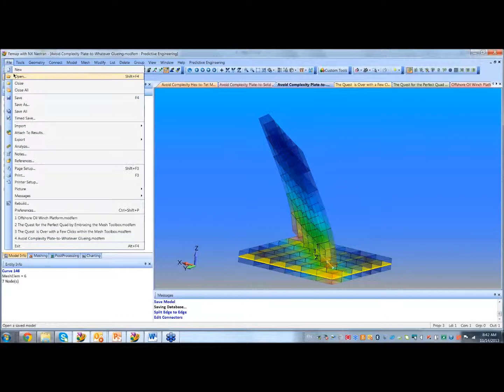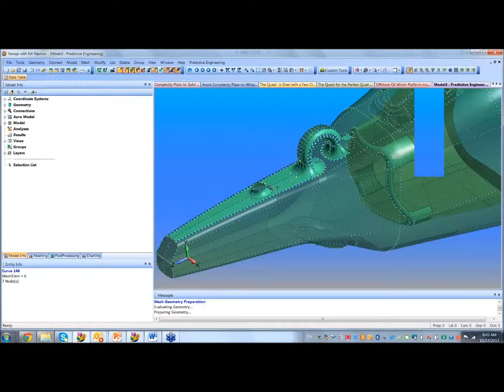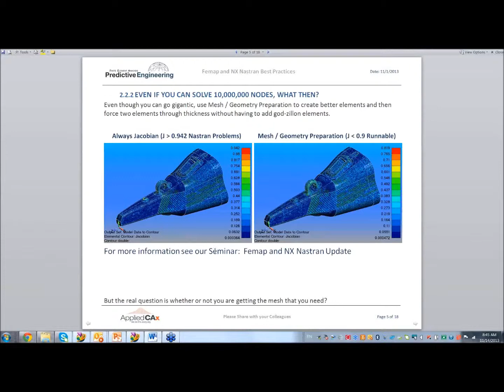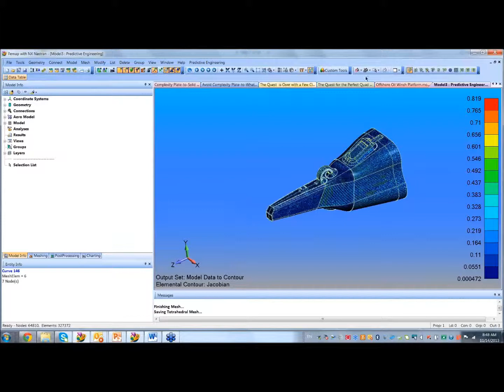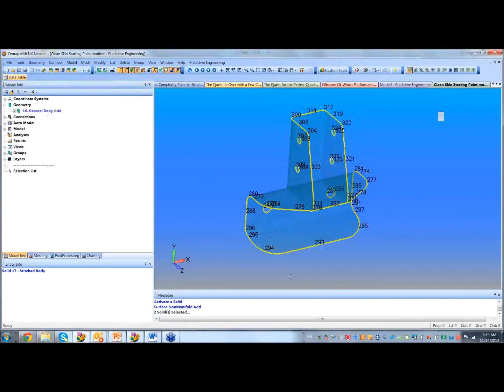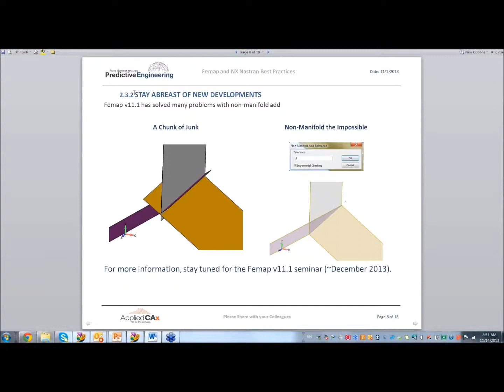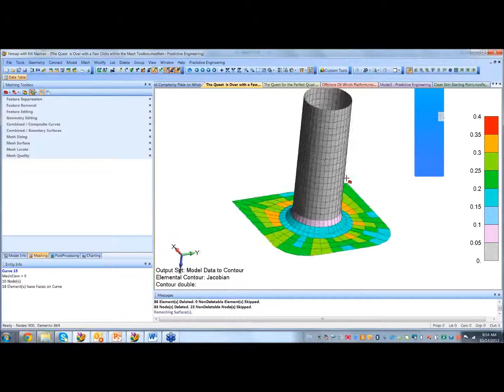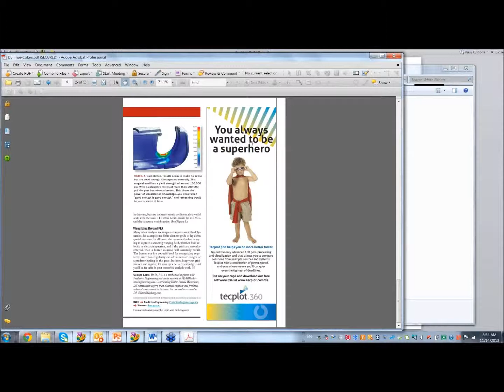Technical Seminar Femap Best Practices (Part 2)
Dear Femap and NX Nastran Colleagues,

We have condensed down our best modeling practices and recommendations into this 50 minute seminar. It covers how we verify our models for consulting clients and provides a template on how someone new to FEA can proceed safely in creating and analyzing a structure.

Many of our practices may sound routine and commonplace, but over the years we have not found it to be the case in the industrial FEA workplace. Although we may not cover every check known to FEA kind we believe that if one follows the guidelines given in this seminar one can avoid 95% of the problems that we have encountered within our own modeling work and that we have seen via technical support assistance.